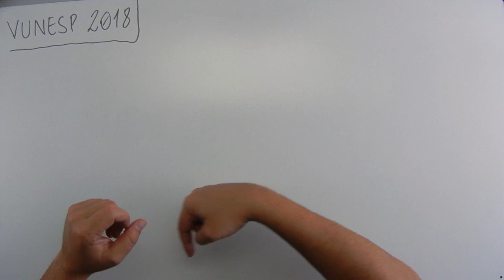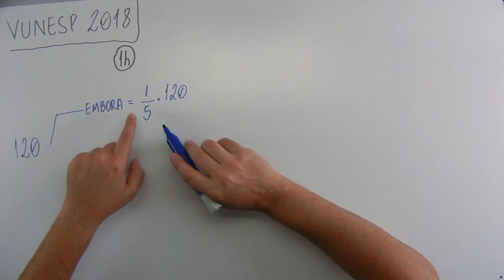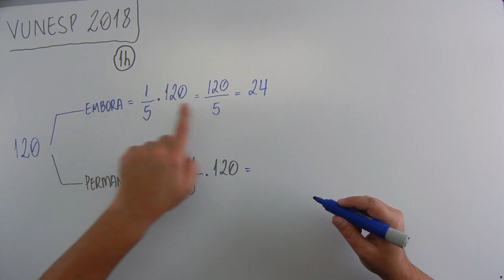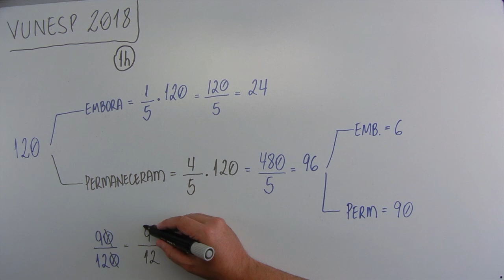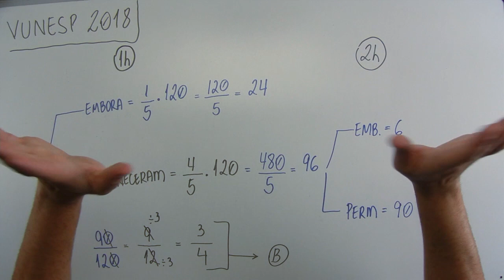Frações - Números Racionais (02 de 12) – PMSP – Vunesp 2018 – #0179 – Matemática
Questão - VUNESP 2018:
Em uma sala havia 120 candidatos fazendo uma prova de certo concurso. Após uma hora do início da prova, 1/5 dos candidatos foi embora. Após mais uma hora, 6 candidatos entregaram a prova e também saíram, e os candidatos restantes permaneceram até o horário limite estabelecido. Em relação ao número inicial de candidatos que havia na sala, aqueles que ficaram até o horário limite estabelecido correspondem a
(A) 3/5
(B) 3/4
(D) 1/5
(E) 1/2